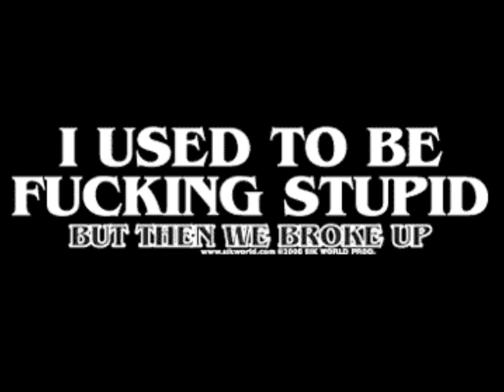T.B.SHO amish mafia